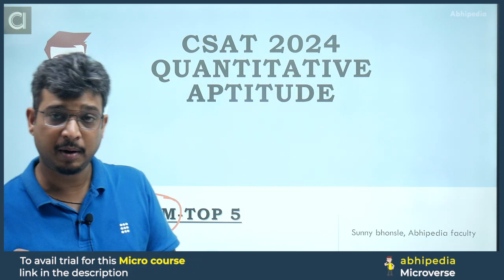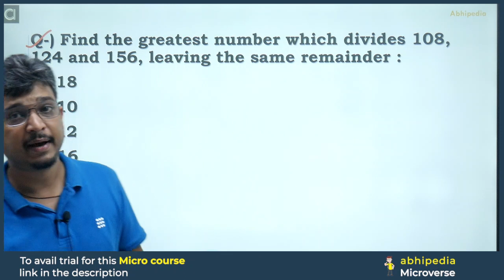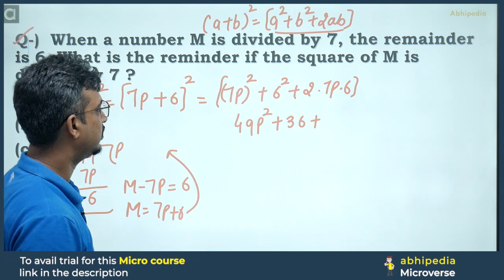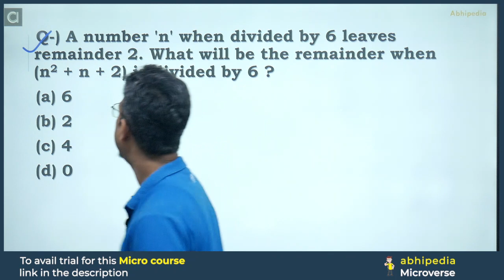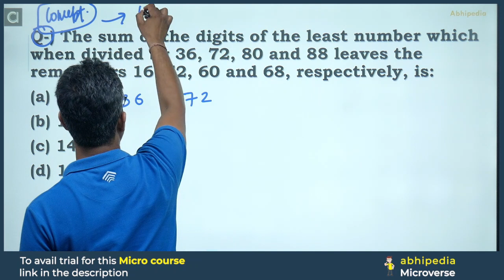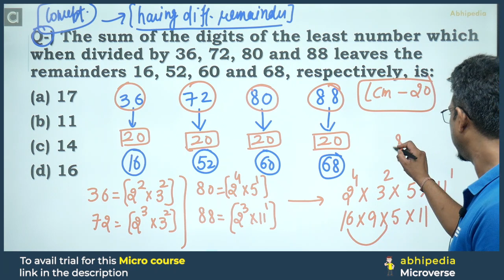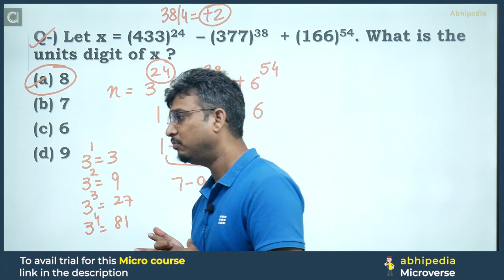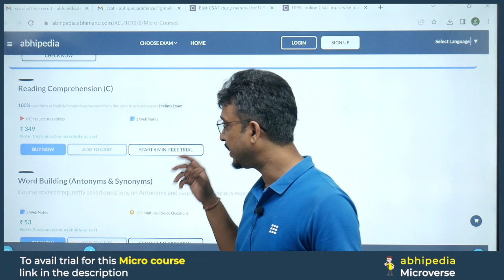UPSC CSAT Exam 2024 | Micro Courses | Quantitative Aptitude | Number System Top 5 Questions